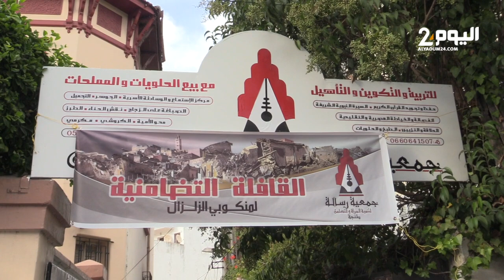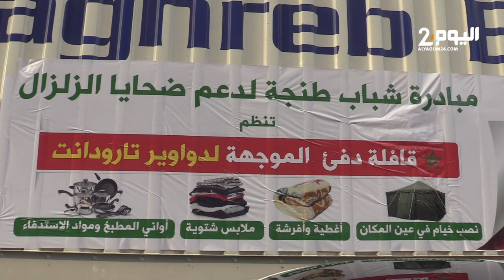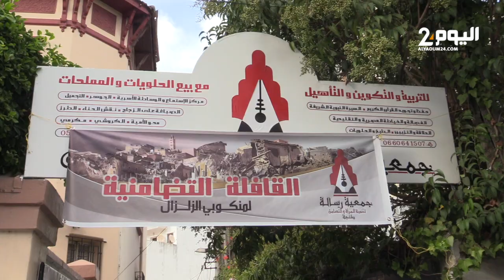جمعيات المجتمع المدني من طنجة وإسبانيا يتضامنون مع ضحايا زلزال الحوز .